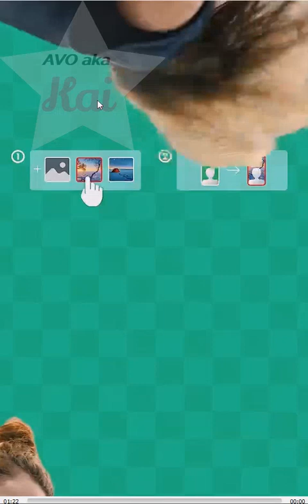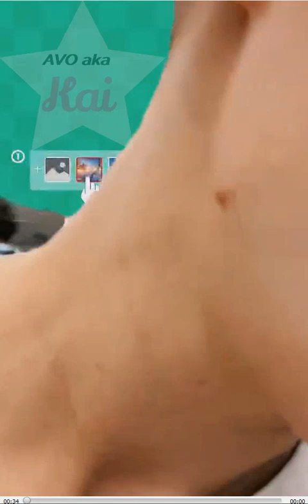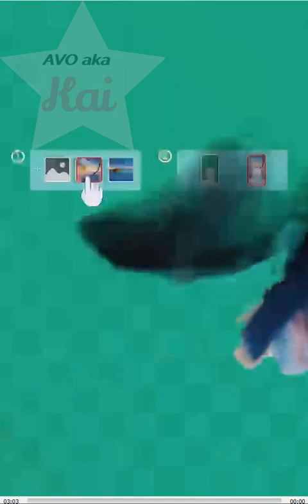explorer_01-16-24_04.51PM